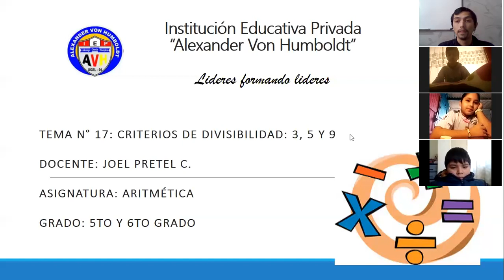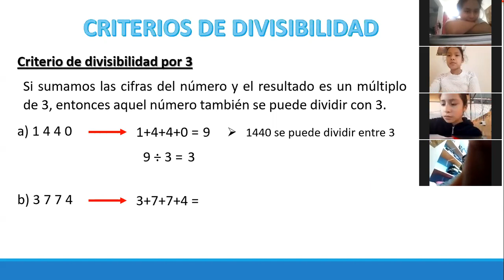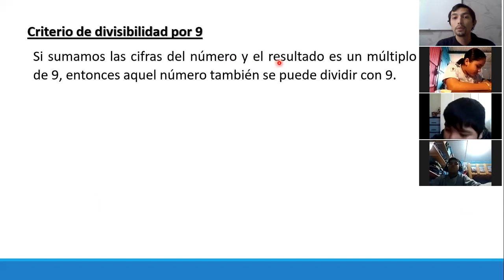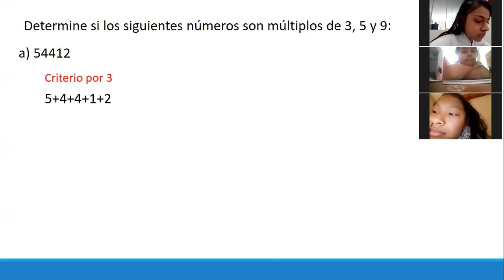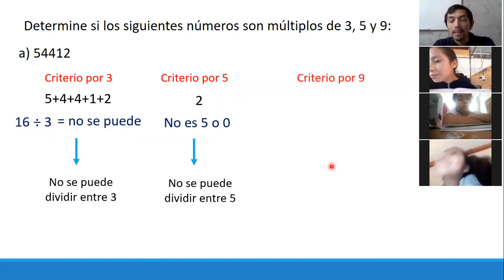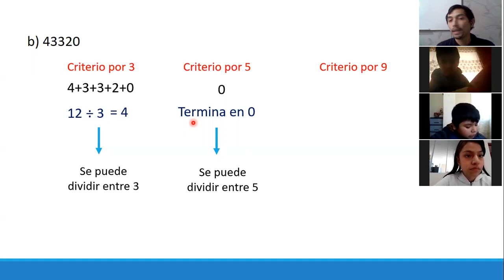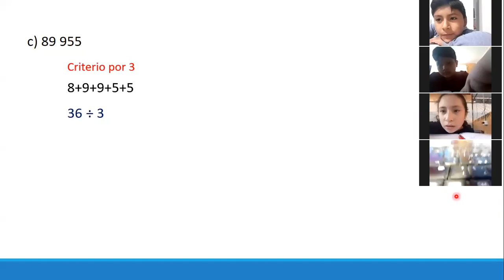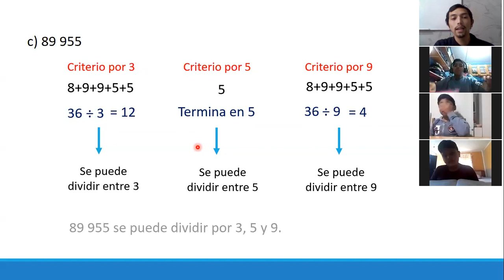5TO Y 6TO GRADO III BIM ARITMÉTICA - TEMA 17: CRITERIOS DE DIVISIBILIDAD: 3, 5 y 9